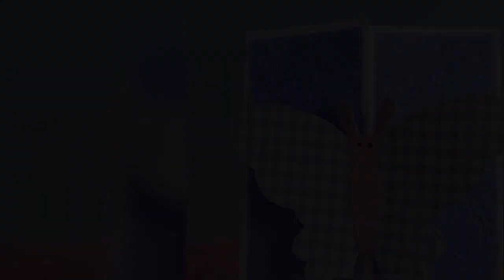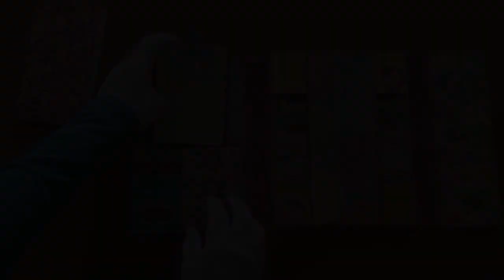decorate file cover with waste material Cool ideas